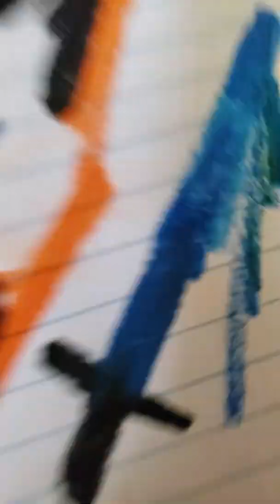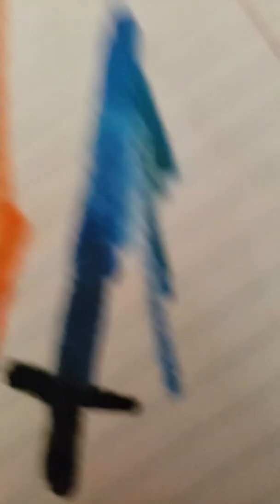Mr. Fox boy intro song